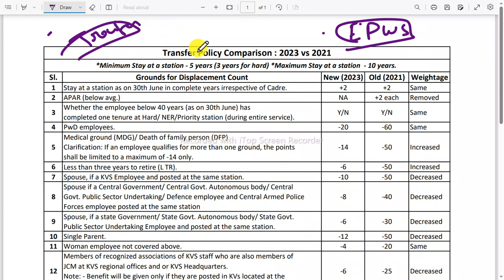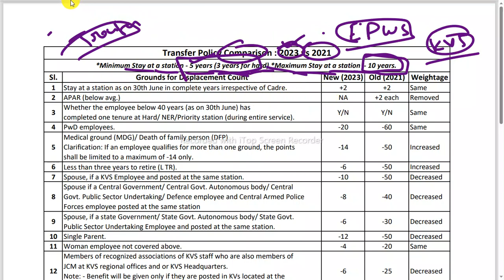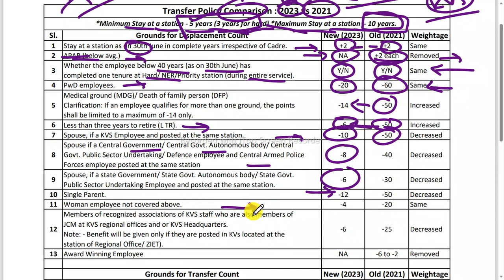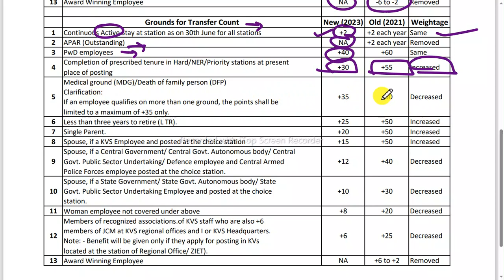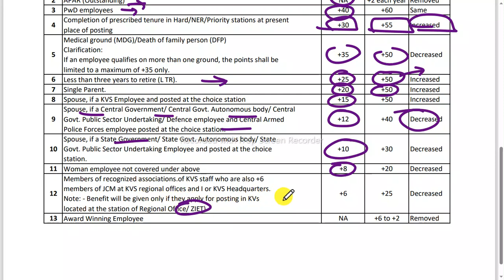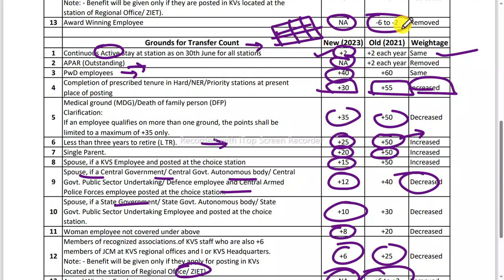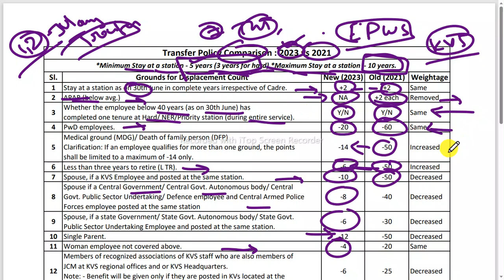kvs big update kvs news 2023 kvs transfer policy compare 2023 vs 2021 kvs pgt tgt prt update